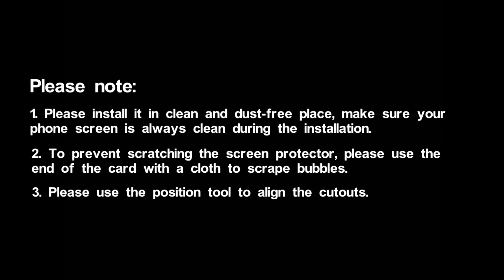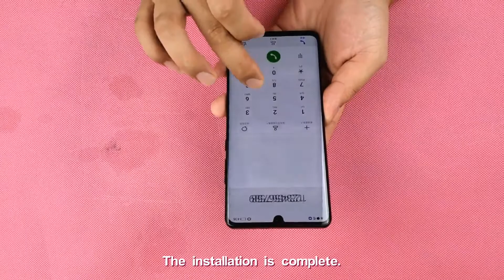AloMit TPU Not Wet Applied Protector Installation